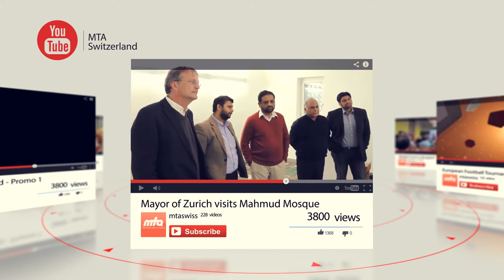Jalsa Salana Switzerland 2015 - MTA Switzerland Youtube Channel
33rd Jalsa Salana Switzerland 2015 - Youtube Promo of MTA Switzerland Studios Youtube Channel.